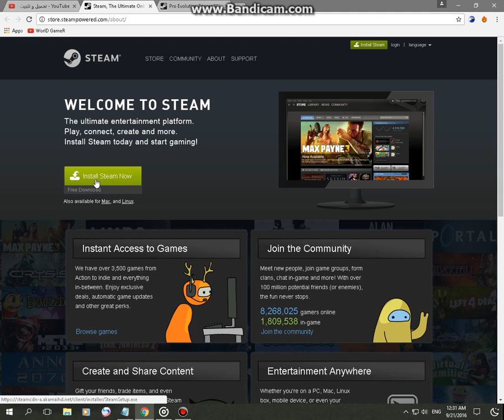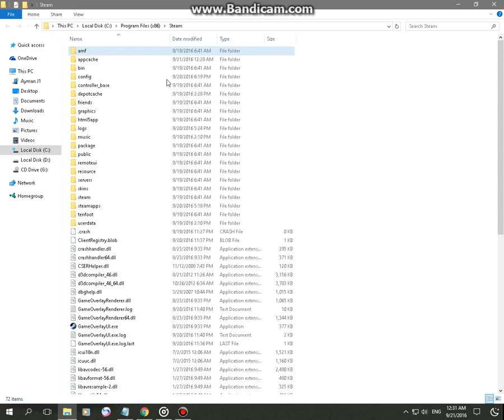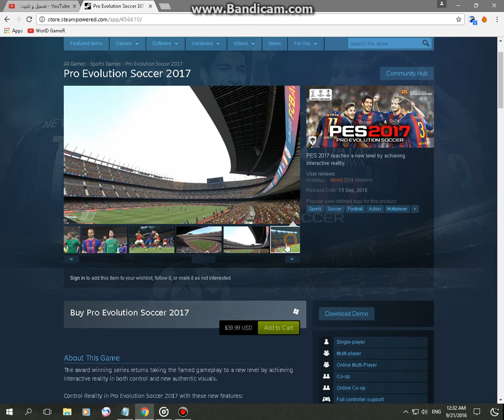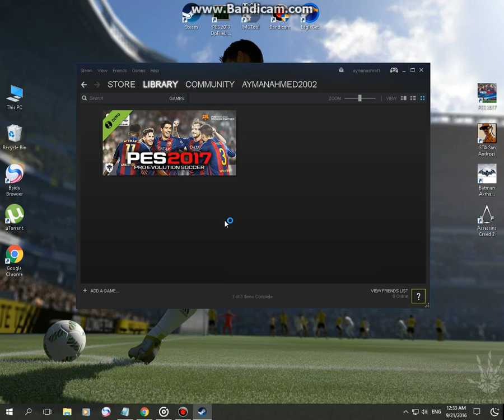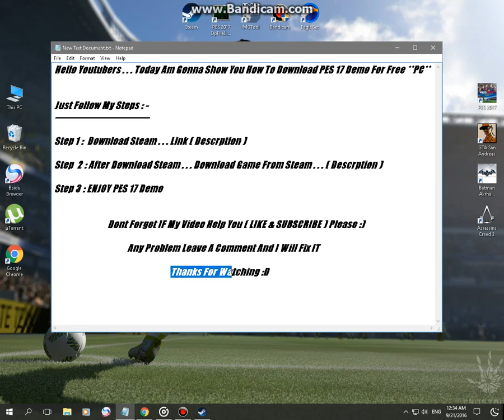How To Download PES 17 Demo For Free **PC**